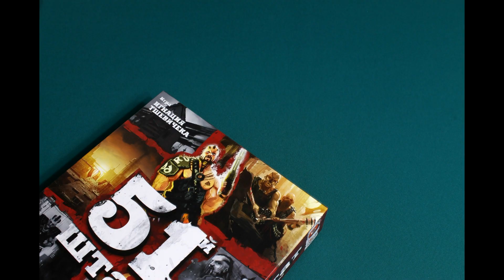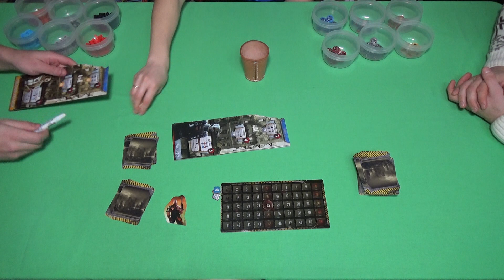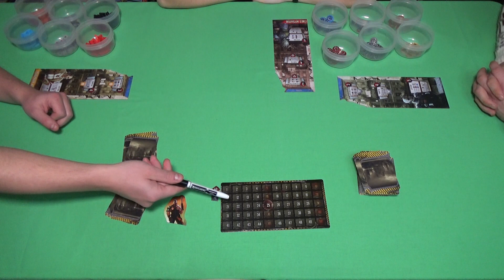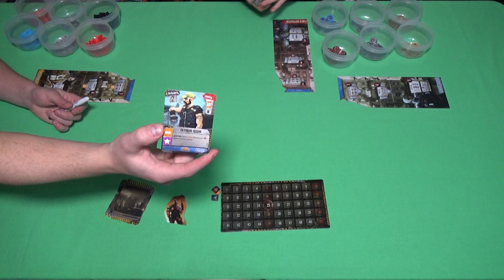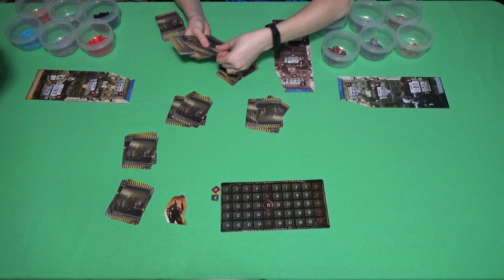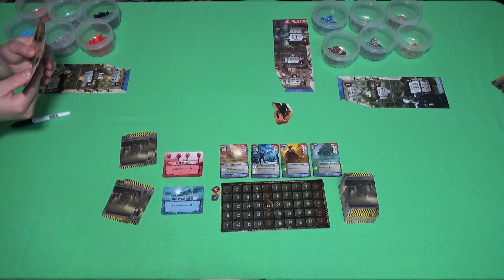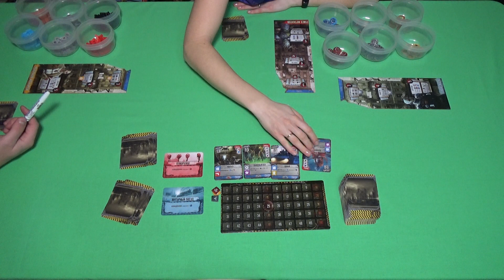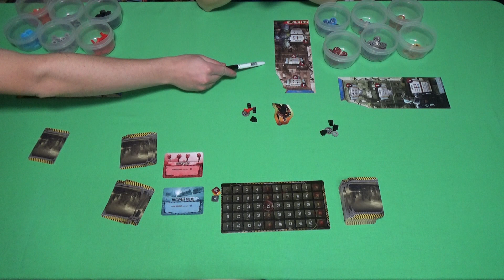51-й штат. Полный набор. Играем втроем в настольную игру. 51st State: Master Set. Let's play.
51st State: Master Set — перезапуск карточной игры Игнация Тшевичека 51st State, в который вошли 88 карт из базовой коробки и по 50 карт из дополнений New Era и Winter. Обложка и карты игры обзавелись новыми иллюстрациями. Также изменён баланс карт. (Уточним, что одновременно с базовым набором карт могут использоваться карты только из одного дополнения.)